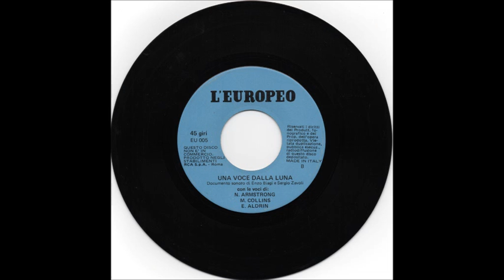UNA VOCE DALLA LUNA - 20/21 LUGLIO 1969 - "45° ANNIVERSARIO"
DOCUMENTO SONORO DI ENZO BIAGI E SERGIO ZAVOLI
DISCO VINILE 45 GIRI RCA
ALLEGATO ALLA RIVISTA L'EUROPEO
EDIZIONE SPECIALE FUORI COMMERCIO